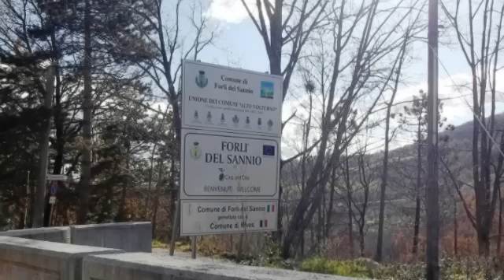Forlì del Sannio - Molise [IS] (2012)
Forlì del Sannio è un comune italiano di 757 abitanti della provincia di Isernia in Molise.

Il comune è collocato nel cuore degli Appennini, nel punto in cui l'Appennino centrale cede il passo all'Appennino meridionale (Bocca di Forlì). È caratterizzato da un territorio totalmente montano, attraversato dal torrente Vandrella che nasce a nord-ovest alle Bocche di Forlì e affluisce nel Fiume Vandra, a sua volta affluente del Volturno. Ha un'altitudine massima di 1130 m s.l.m. e minima di 370 m s.l.m.

Fino agli inizi dell'Ottocento appartenne all'Abruzzo Citra, per poi venire ceduto al Contado del Molise. Nel 1963 passò alla neonata provincia di Isernia. Ha risentito nel corso degli anni del fenomeno dell'emigrazione che ha portato ad un calo crescente degli abitanti, a partire già dai primi del novecento con punte di flusso migratorio dopo la Seconda guerra mondiale.

È stazione climatica di interesse naturalistico soprattutto perché interamente circondato da boschi meta di escursioni. Da vedere: la Chiesa di San Biagio, parrocchiale, il Monumento ai Caduti della Grande Guerra, la suggestiva Via Tolfo con edifici in pietra, il Chiostro del Convento di Santa Maria delle Grazie, le mura Ciclopiche in località Canonica. Inoltre sono possibili dal paese escursioni, anche giornaliere, al vicino Parco nazionale d'Abruzzo, Lazio e Molise. Accessibile allo stesso modo il comprensorio sciistico di Roccaraso, uno dei più importanti dell'Italia centro-meridionale.

Gemellata con la città di Rives (FR)

Please Note: ⚖️
1) Personal Use Only: This content is intended for your personal use only. It is not authorized for republication on other social media channels or websites.
3) Enforcement: We would like to inform you that any violations of our policies, content removals, or unauthorized use of Flo Romanca works on other social channels will be subject to intervention by our staff.